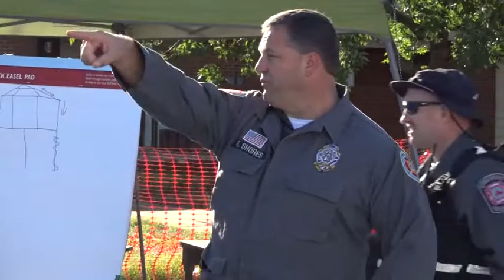Georgia Search and Rescue at Fort Benning's Ragin Court (2019) 🇺🇸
🔴 [Author]:
Video by Fort Benning Television

🔴 [Unit]:
Fort Benning Public Affairs Office

🔴 [Location]:
Fort Benning, Ga, United States

🔴 [Description]:
FORT BENNING, Ga. – Members of the Georgia Search and Rescue performed rescue training Oct. 23 at Ragin Court here, where the Fort Benning Directorate of Emergency Services had partially collapsed a former residential building. (U.S. Army footage by Adam Tucker, Maneuver Center of Excellence and Fort Benning Public Affairs)

🔴 [Tags]:
Fire Department, Fort Benning, weeklyvideos, GSAR

🔴 [VIRIN]:
191023-A-A4505-126